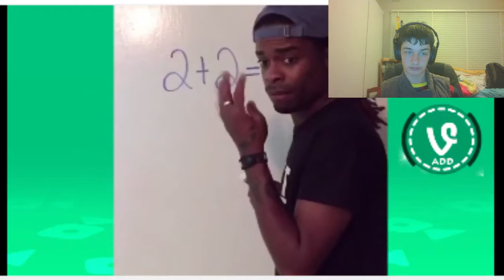Try Not to Laugh Challenge (Impossible) + Bean Boozled Challenge